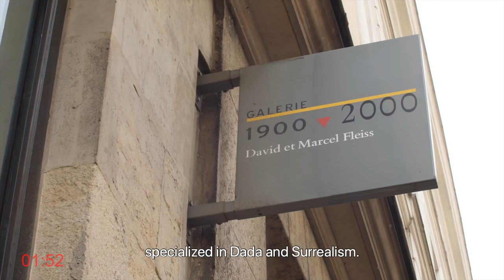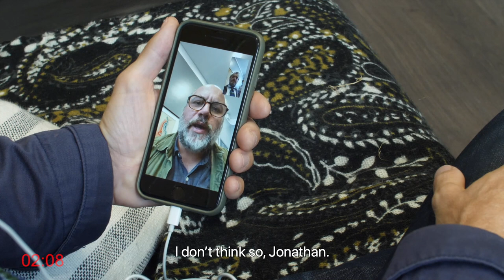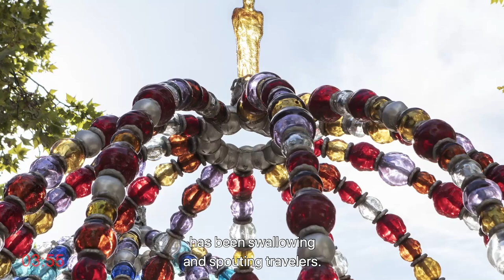4'17 WITH JONATHAN LAMBERT — EPISODE 2: THE SUPERMARKET